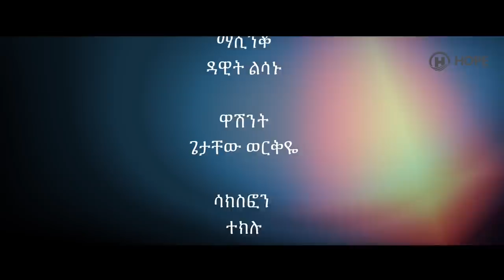Abela Assefa - Ethiopiawi New | ኢትዮዽያዊ ነው - New Ethiopian Music 2019 (Official Video)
Ethiopian Music : Abela Assefa | አቤላ አሰፋ - Ethiopiawi New | ኢትዮዽያዊ ነው - New Ethiopian Music 2019 (Official Video)